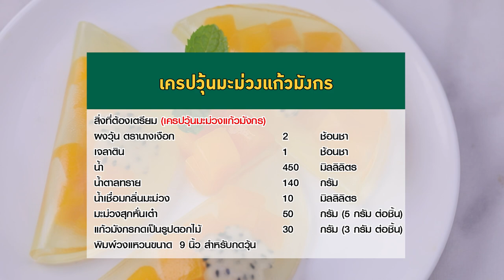อาจารย์ยิ่งศักดิ์ จัดกิจกรรม Workshop ผงวุ้นตรานางเงือก | เครปวุ้นมะม่วงแก้วมังกร